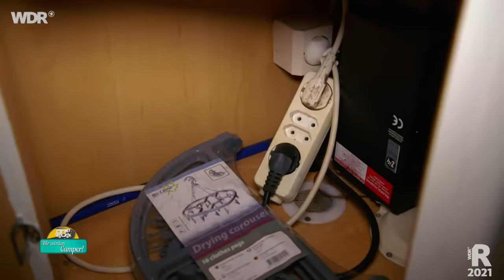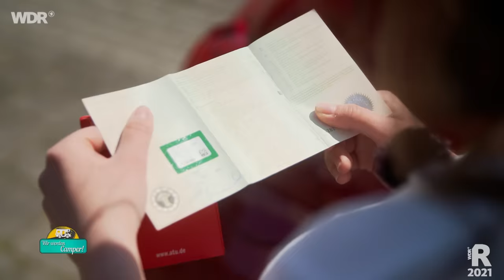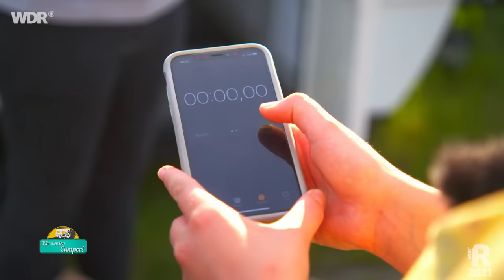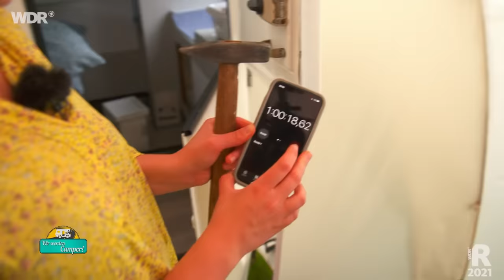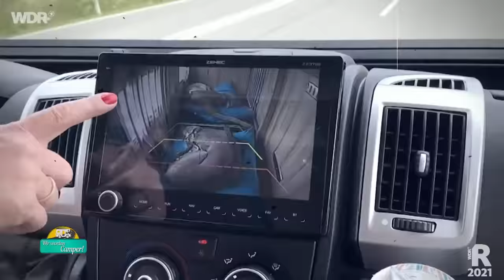Camper-Anfängerfehler - Tipps für Einsteiger (3/3) | ARD Reisen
Camping boomt! Das Team von "Wir werden Camper" begleitet "Neucamper" bei den ersten Schritten in ihr neues Abenteuer. Was kann beim Camping alles schief gehen? Wir zeigen Tipps, Tricks und Pannen. Zwei Familien und ein Paar wagen etwas neues und kaufen sich ihren ersten eigenen Camper. In Teil 3 mit dabei: Yannik und Rabea, Familie Handtke und die Familie Rosenberger.

00:00 Begrüßung
01:23 Strom auf dem Campingplatz
03:16 Fahren mit dem Wohnmobil/Campervan
08:30 Tiere im Wohnmobil
11:50 Renovierung
18:55 Der erste Urlaub
27:59 Verabschiedung

Ein Film von Friederike Nehrkorn, Liliane Mofti und Anna Wolters für "Wir werden Camper".  Redaktion Jörg Gaensel. Dieser Film wurde im Jahr 2021 produziert. Alle Aussagen und Fakten entsprechen dem damaligen Stand und wurden seit dem nicht aktualisiert.